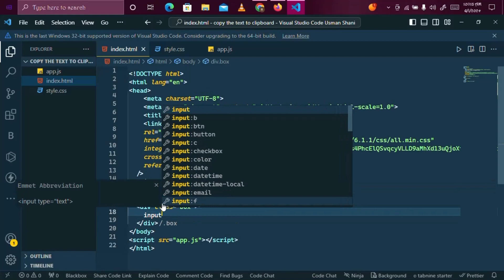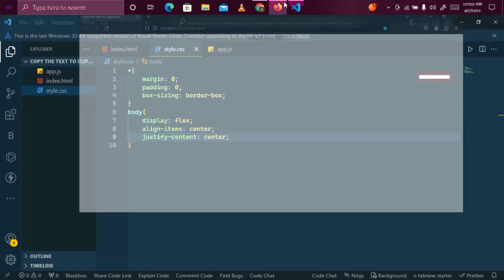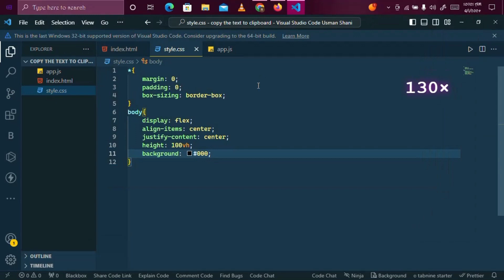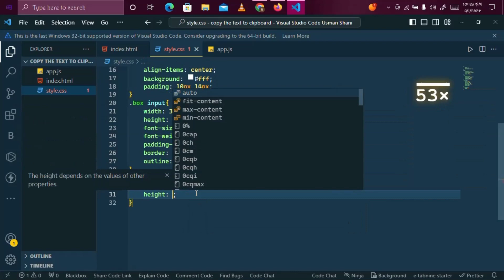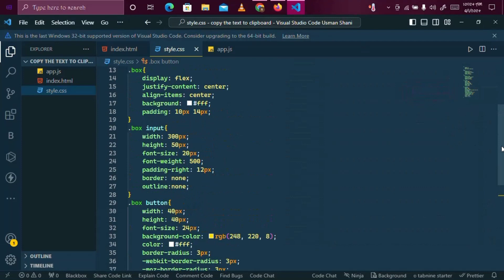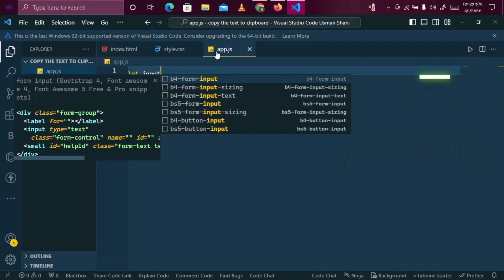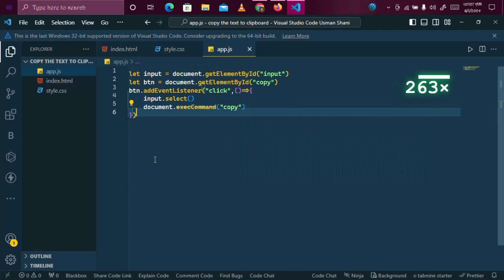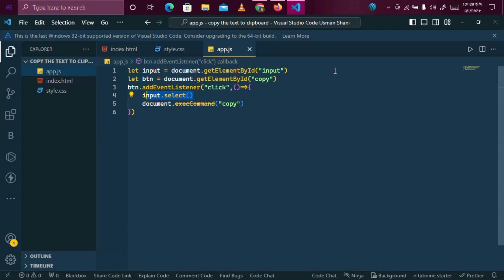How to create Copy Text to Clip Board using HTML CSS JS || HTML CSS JavaScript tutorial for beginner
In this video you have to learn how to create the copy text to clip board using HTML CSS and JS step by step | HTML CSS JS tutorial